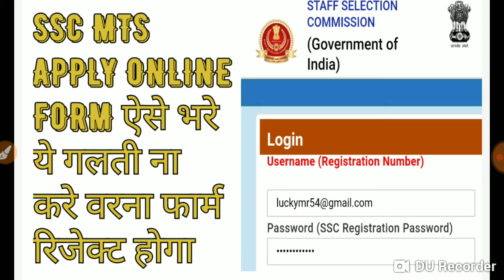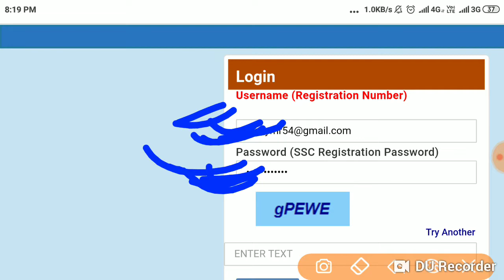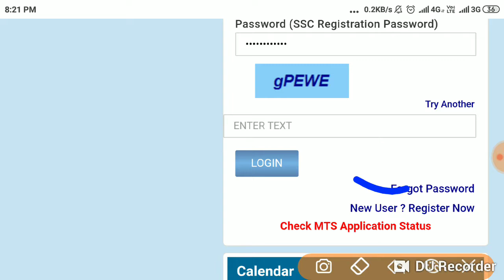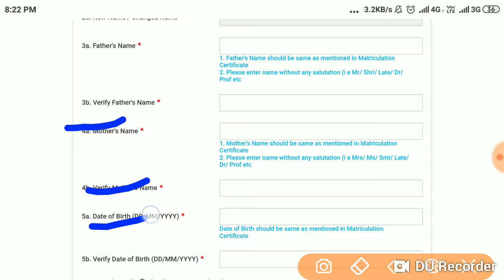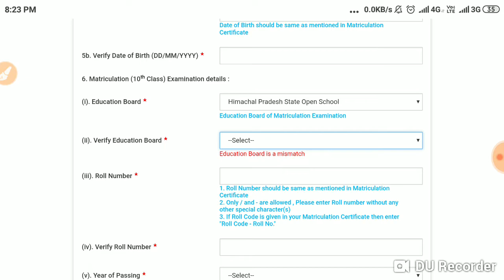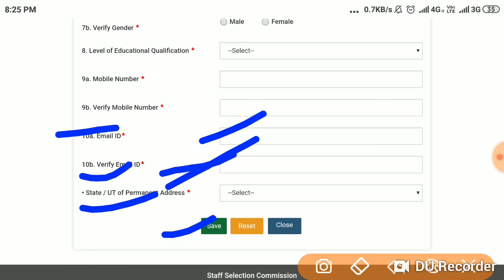How to apply ssc mts online form || complete process || ये गलती मत करना वरना Form rejected